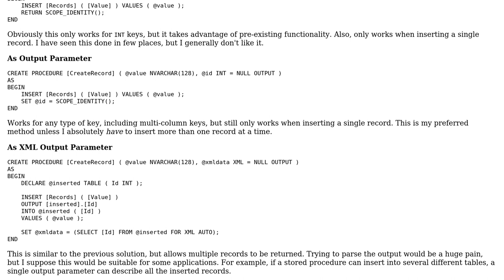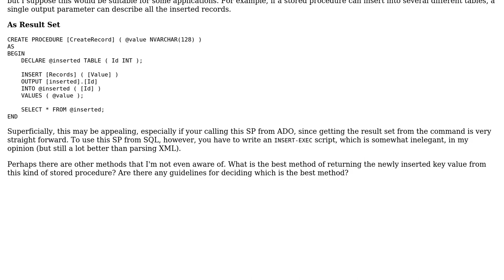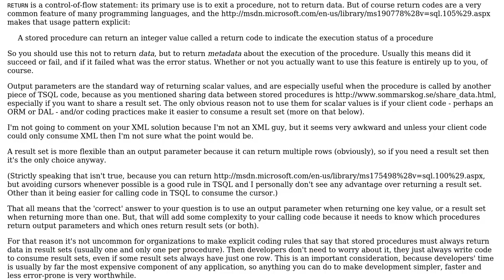Code Review: Returning Key Values from Stored Procedures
With thanks & praise to God, and with thanks to the many people who have made this project possible! | Content (except music & images) licensed under CC BY-SA | Music | Images & others | With thanks to user p.s.w.g user Pondlife user Phrancis and the Stack Exchange Network Trademarks are property of their respective owners. You are responsible for your own actions.